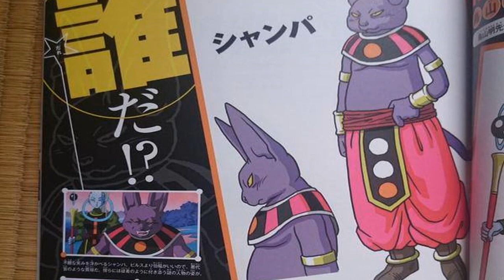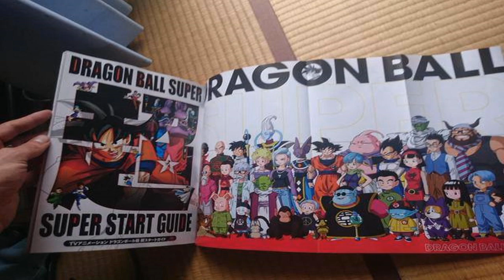DRAGON BALL SUPER : CAPITULO 1 RESUMEN / REVIEW - Muchos Detalles De La Trama ! COMIENZA LA EPICIDAD